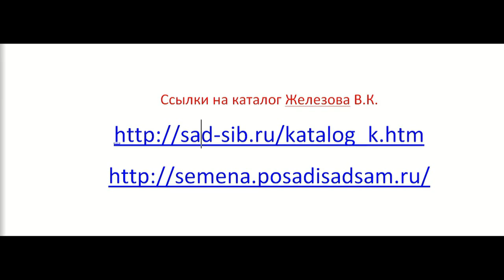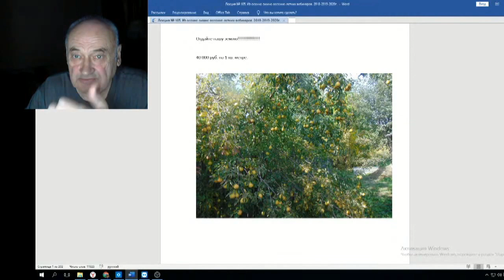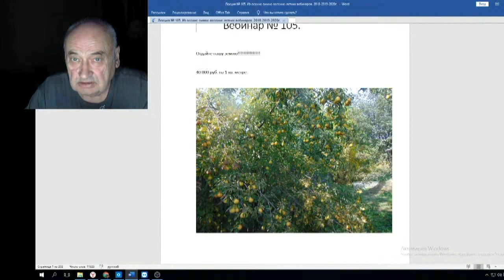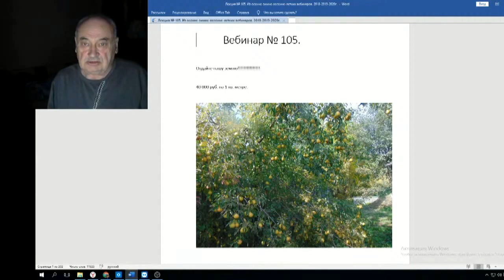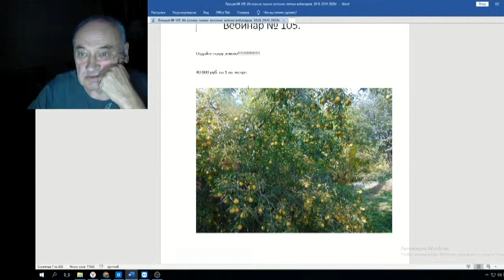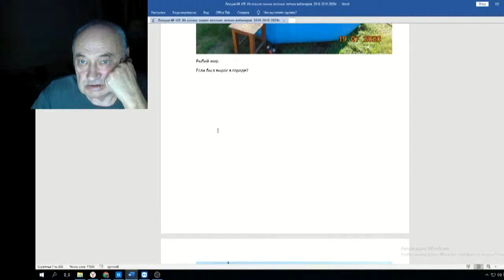Железов Валерий Вебинар 105 ч 1 Вступление